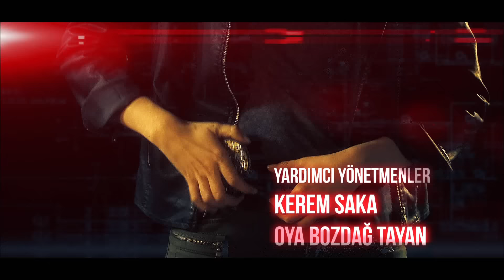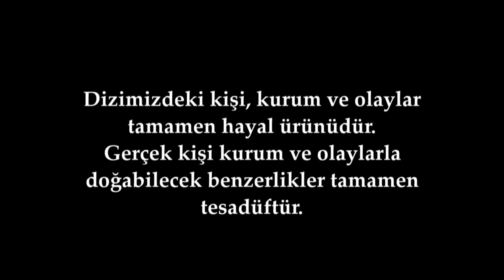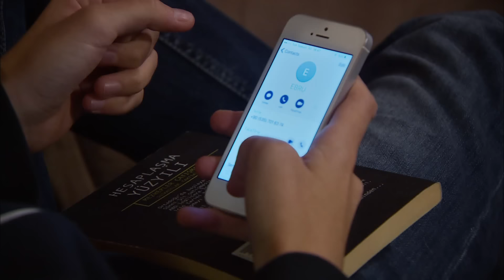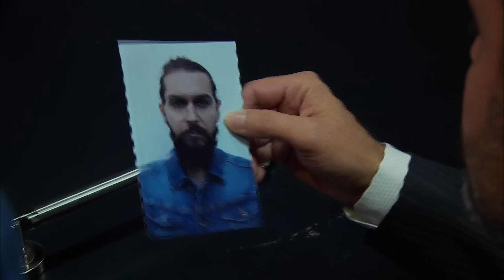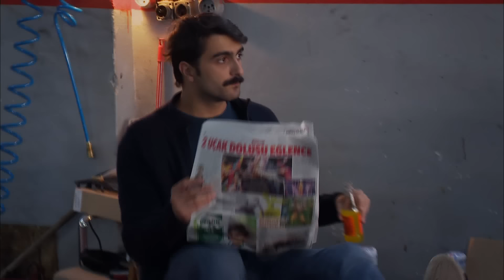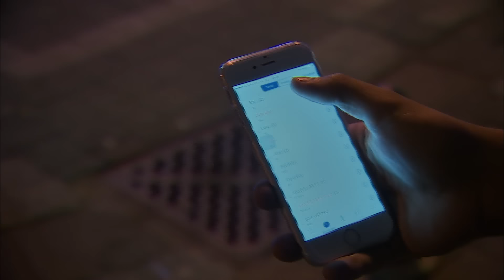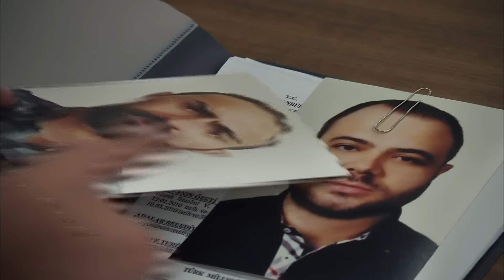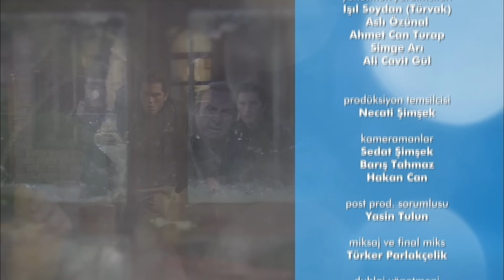ARKA SOKAKLAR 413. BÖLÜM | FULL HD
Albay Yüksel ve askerleri Rızaların evin kapısındadır. Kerim’i öldü sanmakta olan Yüksel, Rıza babaya evlat acısının ne olduğunu göstermeye yeminlidir. Aylin, bilgisayarının başında Albay’ın, Rızaların evine girdiğini görür. Bir hışım toplantı odasına geçip Rıza, Arif ve Faruk’a haber verir. Rızalar, hemen emniyetten çıkış yaparlar. Albay’ın son kalesi Mevlüt ve adamları tarafından yolları kesilir ve sıkı bir çatışma başlar.

Bu sırada da Mesut, Hüsnü, Selin, Ali, Aylin, Hakan ve diğerleri Rıza Babanın evinin önünde yerlerini alır. Ali, Albay tarafından rehin alınır. Mesut yanına ufak bir ekip alıp Rızaları kurtarmaya desteğe gider. Hüsnü, Ali’yi Albay’ın elinden kurtaracaklarının planını kurmaya çalışır. Rıza’ya bir süre Ali’nin rehin alındığı söylenemez. Albay’ın Ali’yi sağ bırakmak gibi bir düşüncesi yoktur.